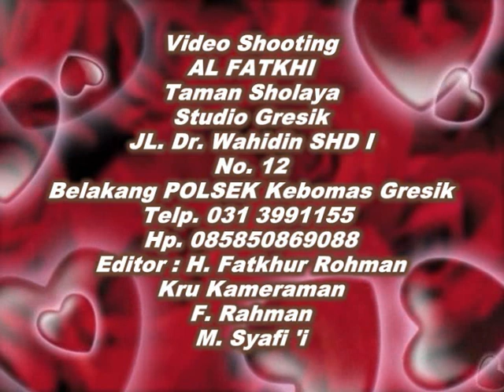KH SA'DURROKHIM DI WRINGINANOM GRESIK, Presiden NKRI 2019 dari TAMANSHOLAYANKRI